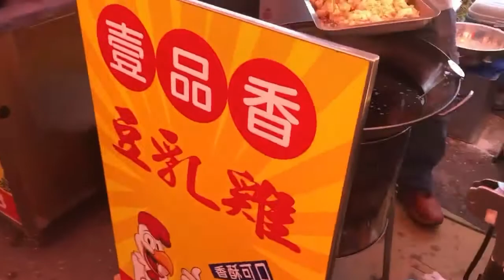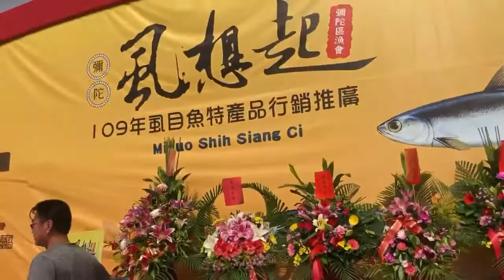JAJANAN PINGGIR JALAN DI TAIWAN KAYA GINI GAYS 😊